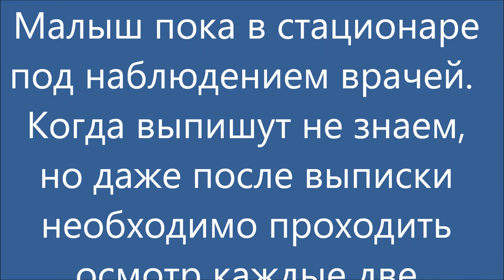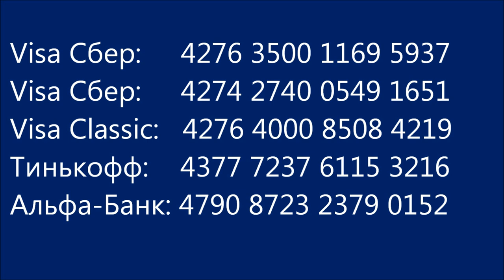Лэнс после операции. Lance after surgery.